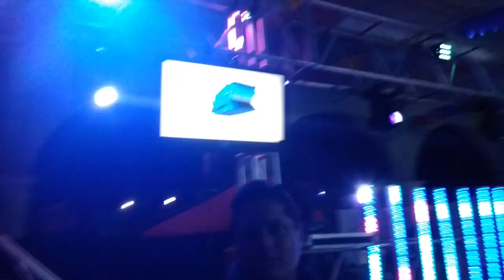dvj fergus enseñando el sonido dualmix PARTE 2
segunda parte tocada en Sanpablo Coapan Mpio. Naolinco ver.